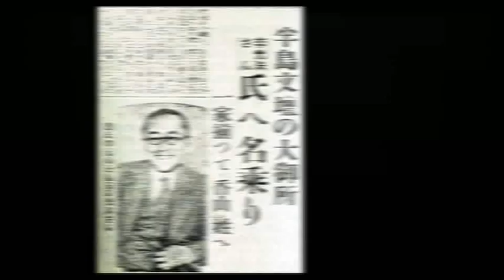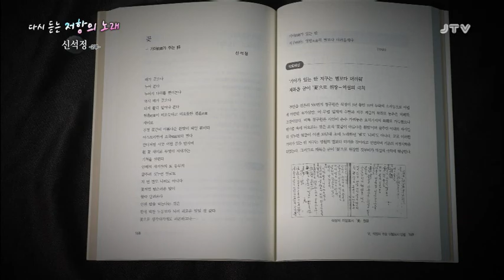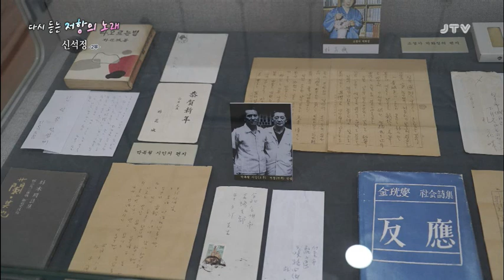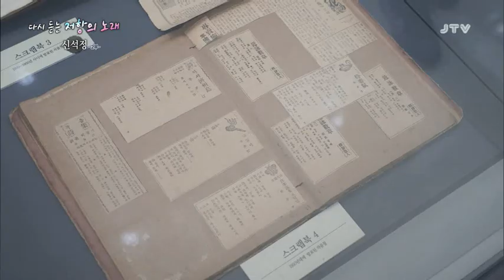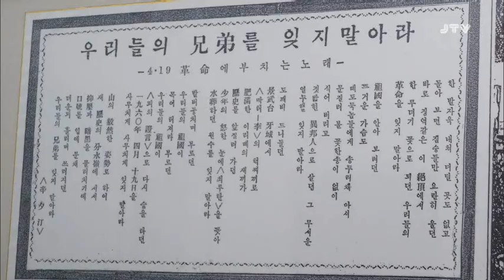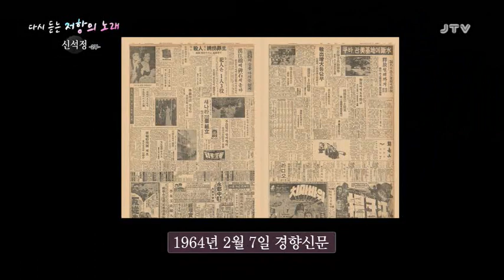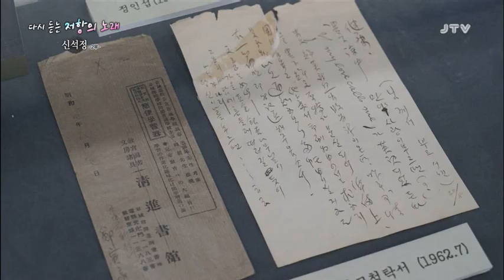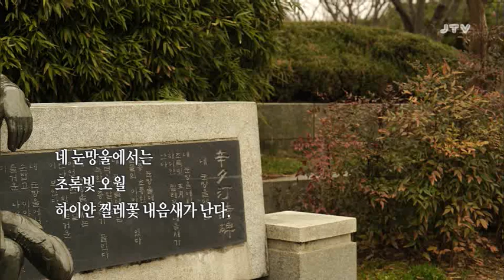[전북의 발견]다시 듣는 저항의 노래 신석정 2부 2018.4.12